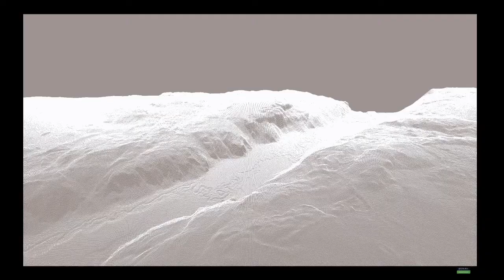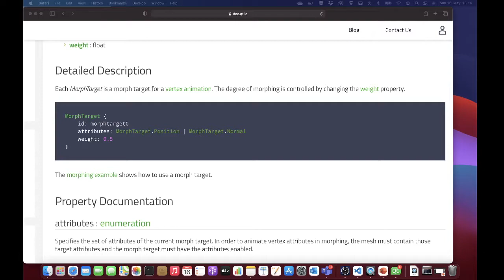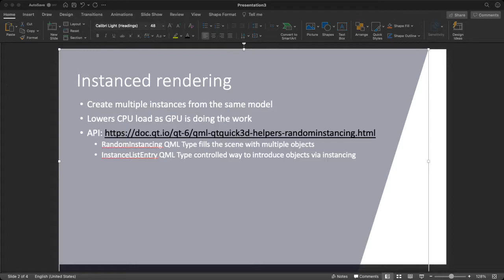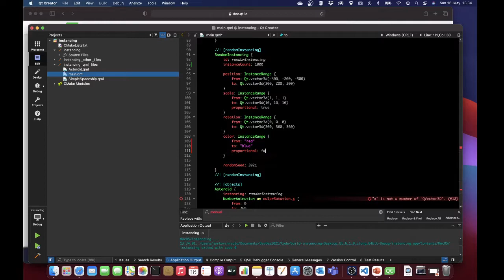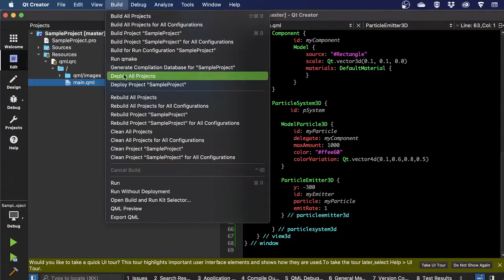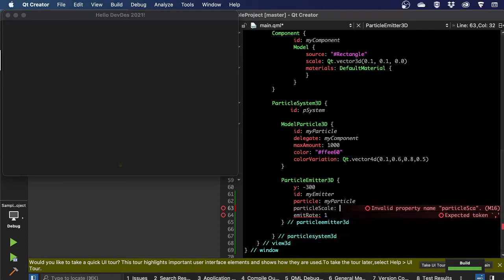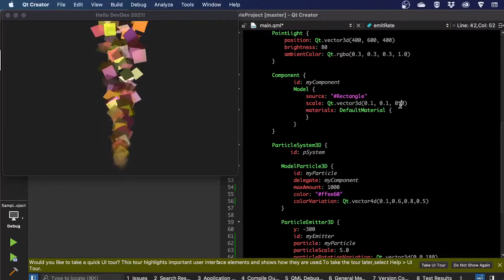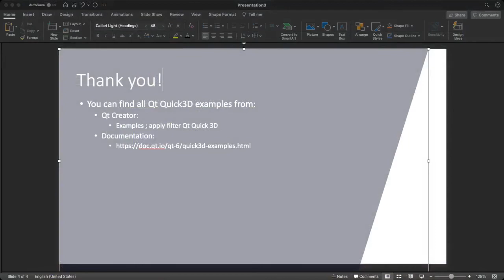Advanced 3D features | Dev/Des 2021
With Qt 6, the Qt framework takes a step closer to 3D game engines as we roll out real 3D particle systems, mesh morphing, and instanced rendering, just to name a few. Learn how to apply these features to your 3D project with Qt's Product Manager Jarko Vihriälä.